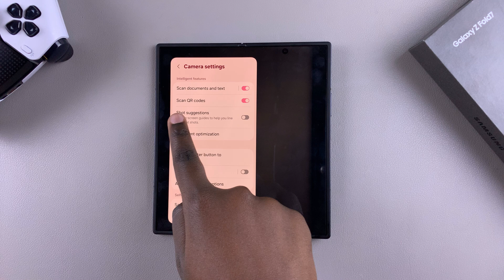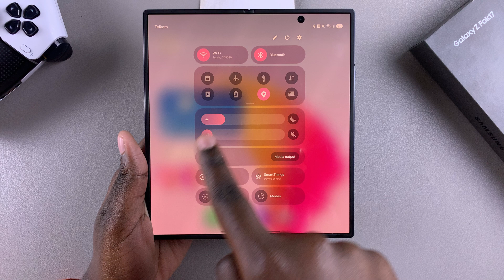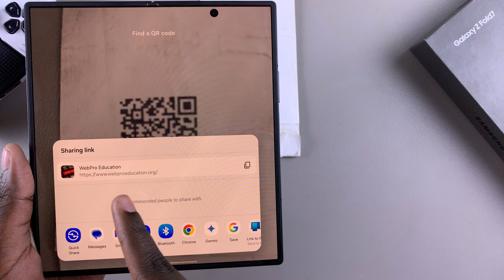How To Scan QR Codes On Samsung Galaxy Z Fold 7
Learn how to scan QR codes using the built-in camera and settings on your Samsung Galaxy Z Fold 7 without downloading any third-party apps.

Whether you're trying to open a website, connect to Wi-Fi, or view a digital menu, this tutorial makes it super simple! In this video, we'll walk you through the entire process of enabling and using the QR code scanner on the Galaxy Z Fold 7 using both the cover screen and main screen.

How To Scan QR Codes On Samsung Galaxy Z Fold 7 (Scan QR Codes Galaxy Z Fold 7)

Launch Camera app
Tap on Settings icon (top left corner)
Find Scan QR Codes
Toggle ON switch

Head back to the Camera interface
Place the QR Code behind your phone camera
The camera should automatically detect the link
Tap on the link generated

Samsung Galaxy Z Fold 7:

Cell Phone Tripod Adapter